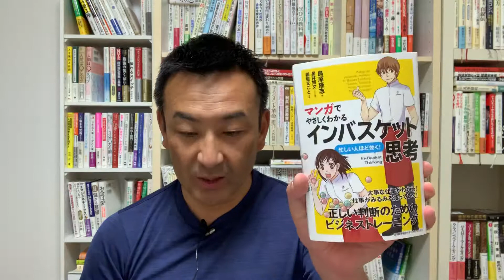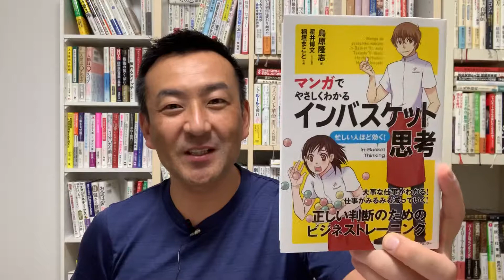日常の仕事を学びに変え成長！「インバスケット」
代表 長谷川満　●経営計画策定　●人材採用　●人材育成 こんなお困りごとありませんか？・採用してもすぐに辞められる・組織の一体感がない・社長の想いが伝わらない・古参社員が言うことを聞かない・幹部社員が育っていない

《主な事業領域》 ・経営理念・ビジョン・方針の社内浸透仕組みづくり ・無駄のない即戦力化人材育成コンサルティング ・10名以下の新卒採用　常識破りの採用コンサルティング